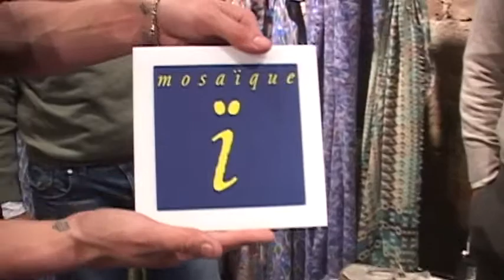Mosaique & Swamp at FTL MODA @ Mercedes Benz Fashion Week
video clip of the B2B activity at Red Light PR Showroom on the occasion of FTL MODA @ Mercedes Benz Fashion Week New York, February 11-14, 2014